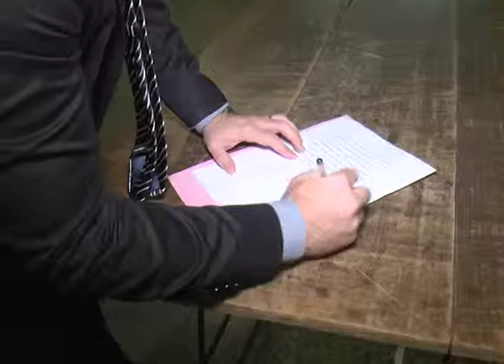ESCRUTINIO DEFINITIVO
EN LA TARDE DE HOY CULMINÓ EL ESCRUTINIO DEFINITIVO DE LAS ELECCIONES PRIMARIAS. TODOS LOS RESULTADOS ESTARÁN DISPONIBLES PARA LA CIUDADANIA EL PRÓXIMO LUNES